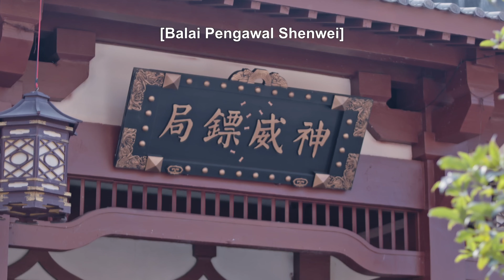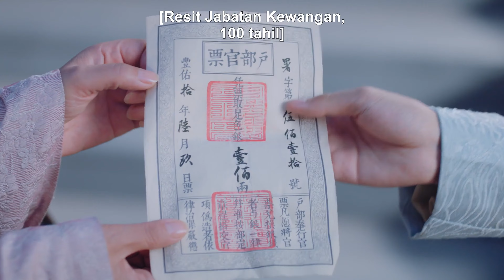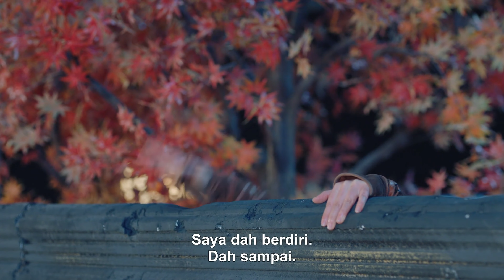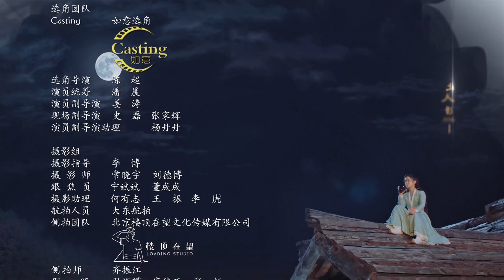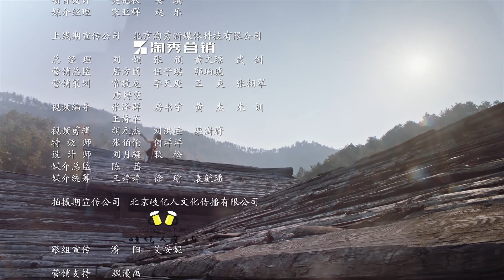[FULL] Maid Escort | Episod 1 | iQiyi Malaysia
Pembantu rumah Yue Ziyuan menolong Cik Bai Yinruo dan Yang Xiao berkahwin. Tetapi secara tidak sengaja, dia jatuh cinta pada tunang ciknya, Yang Xiao. Mereka berdua bekerjasama menyiasat kebenaran kes aniaya ibu bapa masing-masing pada tahun lalu dan memulihkan jalan perniagaan Guiyue serta mencipta sebuah legenda pertumbuhan yang penuh dengan kemanisan.